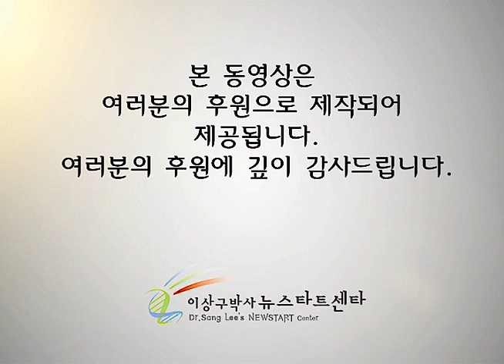R248 09 쑥을 눌러라, 점프를 하라!